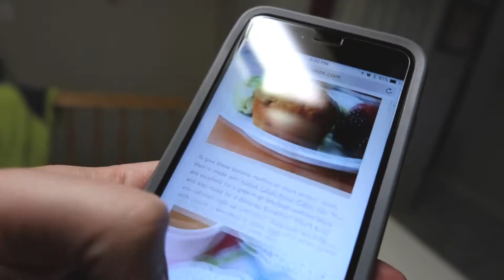LITTLE KID THINKS HE'S AWESOME!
When Liam puts on a pair of glasses, he is pretty awesome. Just ask him. :) We had a fun day. Amy went to a play and the boys had a boys night. We made muffins and watched Star Wars! Perfect evening.

We are the Stumys! Stu, Amy and the Boys. We are a fun loving family who are recording the fun moments of life for our family history as well as sharing with the world how fun family life can be! We hope you enjoy our channel and our daily vlogs!

Our vlogs are filmed on the Canon G7X Mark II.